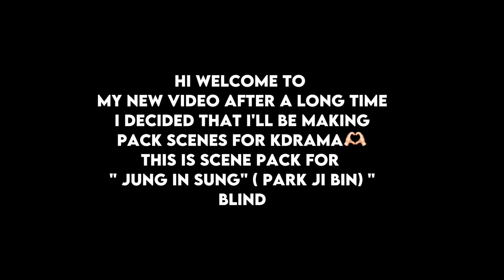Blind Park Ji Bin scene pack/ ⚠️blood warning ⚠️